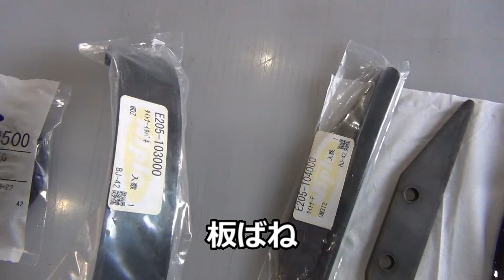ニプロウイングハロー修理！異音が発生したのでチェーンケースを開き素人修理！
ニプロWRS 3400BEウイングハローから異音が発生したので、タイトナー・板バネ・オイルシールなど交換して修理しました